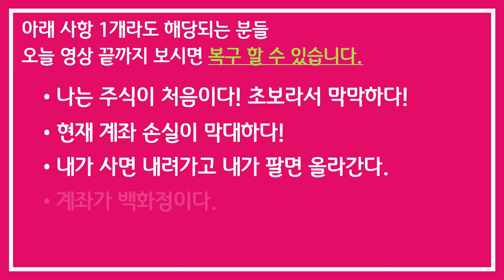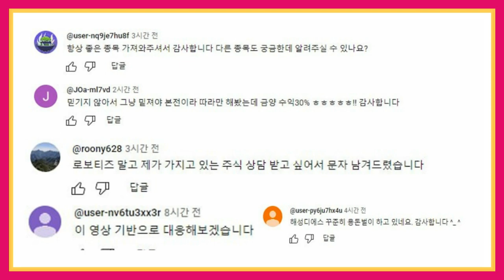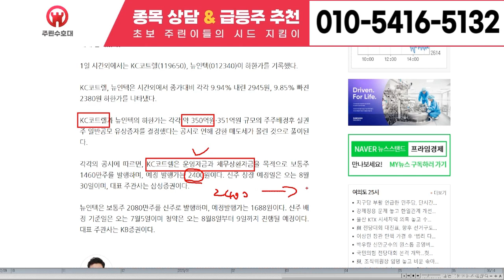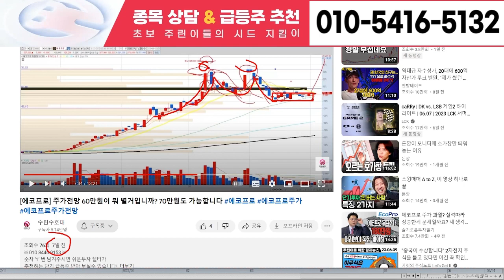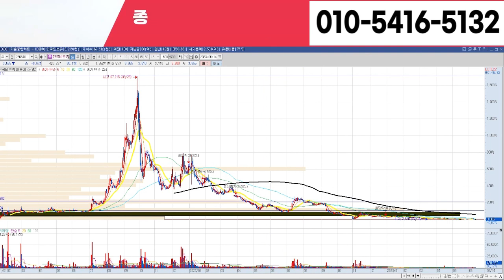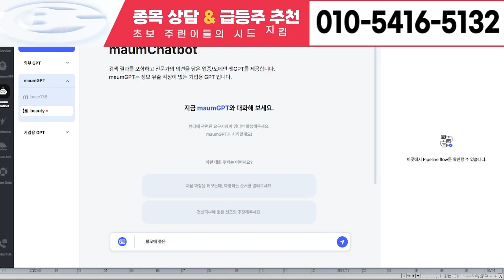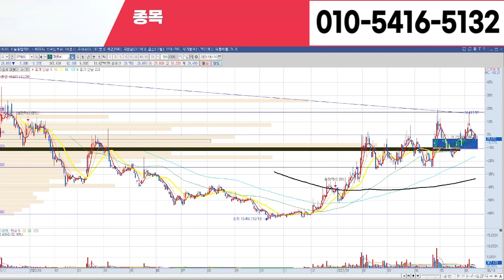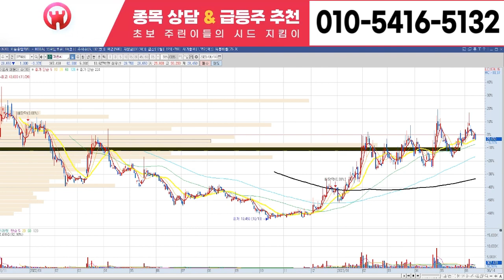[네오크레마 주가 전망] 6월 27일 화요일 초대형 호재 터졌다! S 대기업 인수합병 잭팟! '이 날'부터 상한가랠리 달린다! 20연상, 목표가 138만원! 안터지면 채널삭제